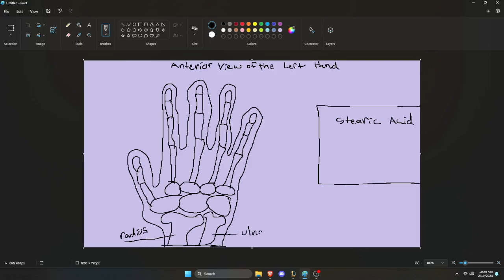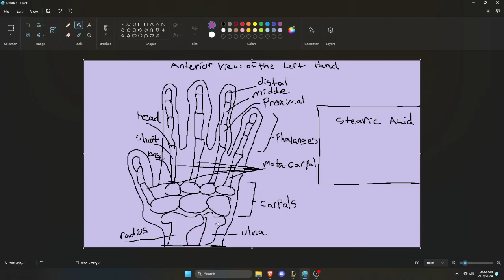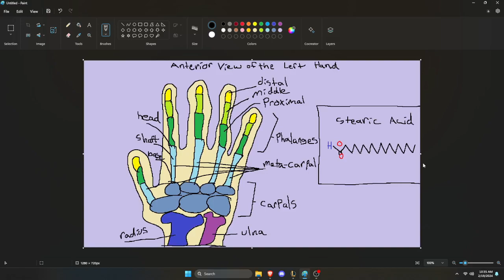Session 3: Metagame (Paint, Typing, Aim Training) - Part 4 -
Paint
Anterior Left Hand and Stearic Acid